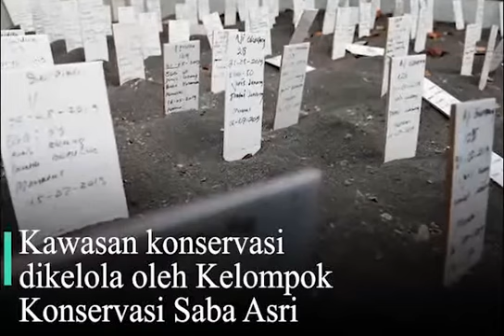Melihat Konservasi Tukik Untuk Wisata di Bali